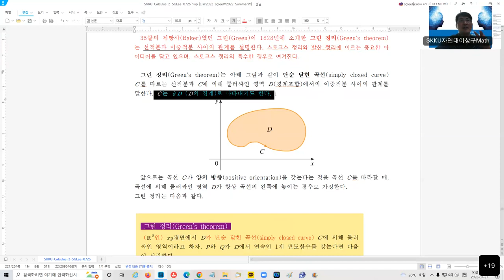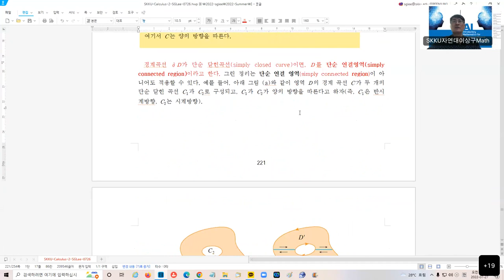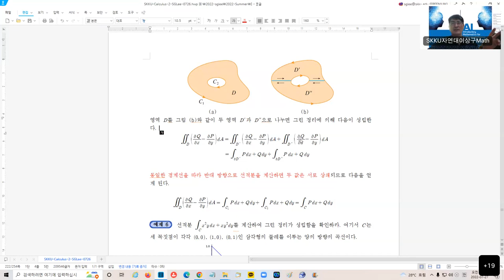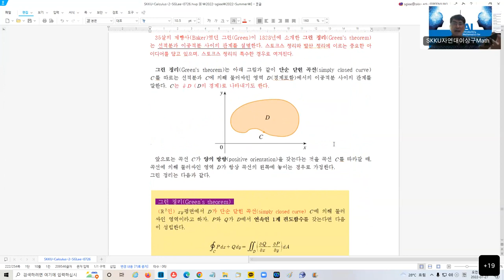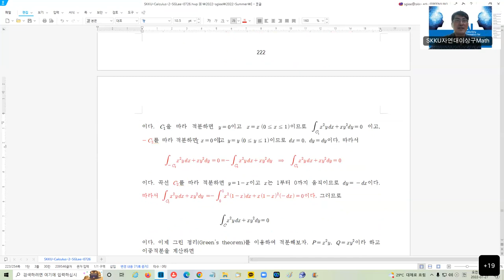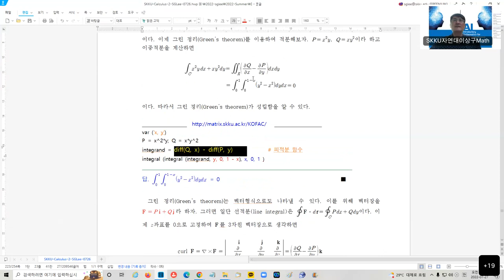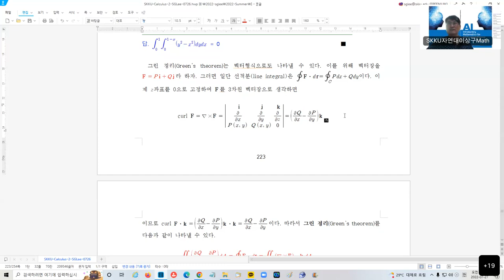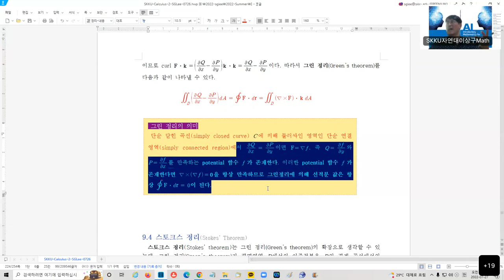[Matrixtopia] W9-3-그린 정리